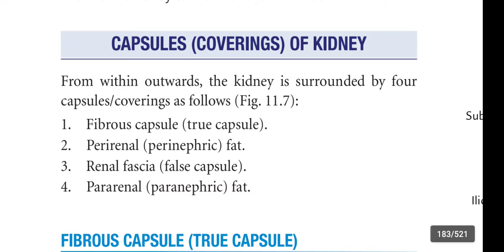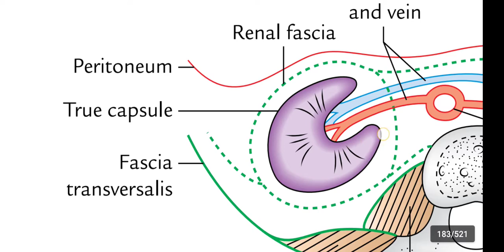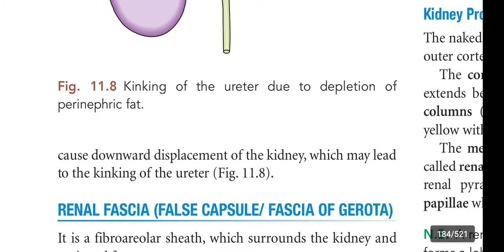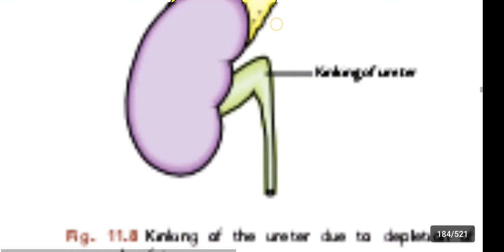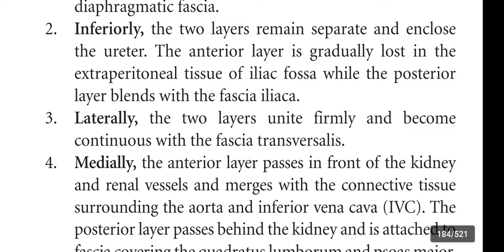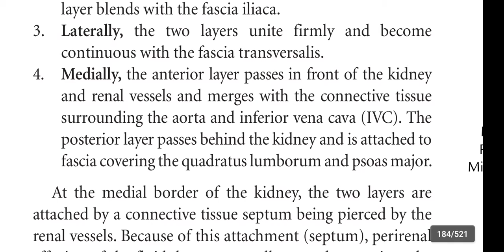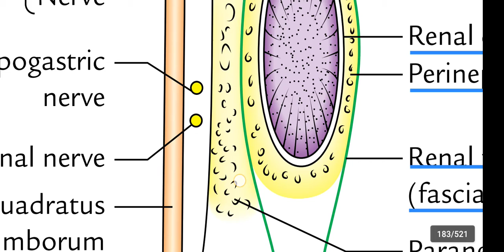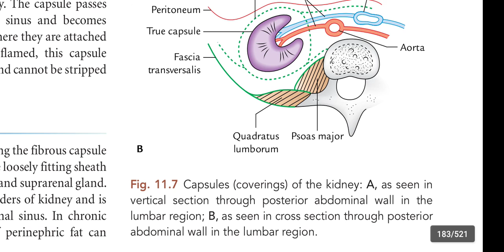Kidney part 4 - Capsules of Kidney